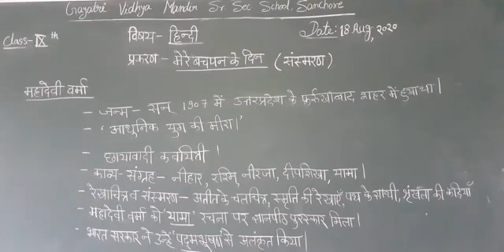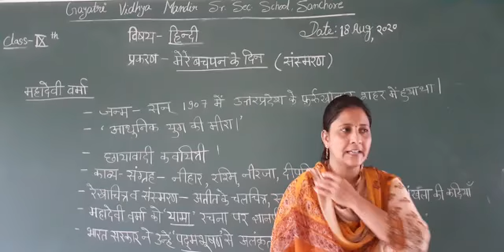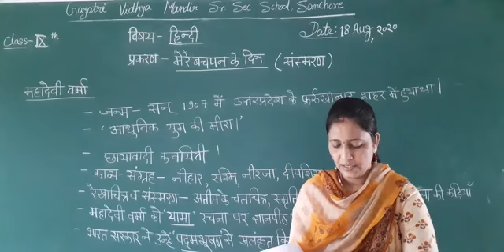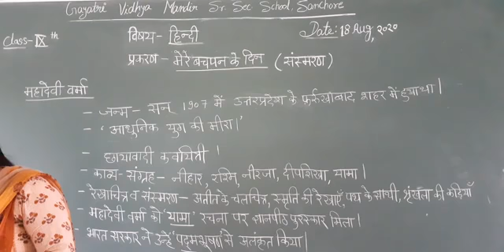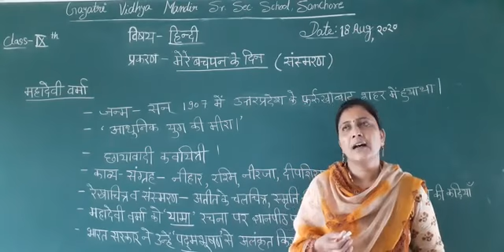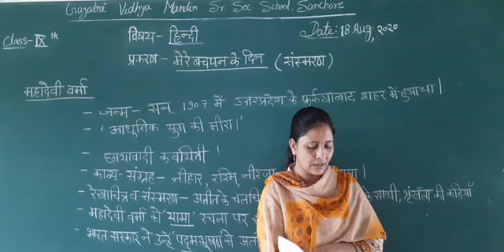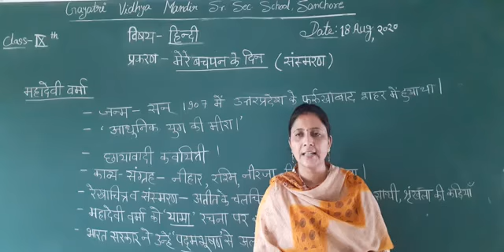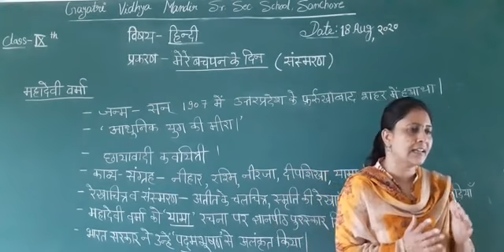कक्षा-९ हिंदी प्रकरण-मेरे बचपन के दिन भाग -२